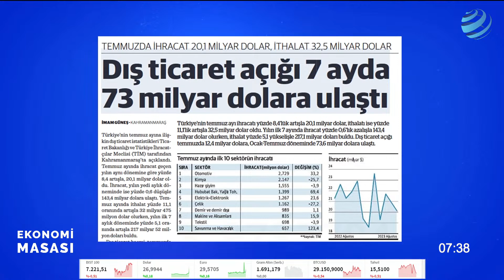Enflasyon Canavarı Yeniden Hortladı! Dövizde Sancı Yaşanabilir | Vahap Munyar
Enflasyon, temmuzda piyasa beklentilerine paralel olarak aylık yüzde 9,5 geldi. Son vergi ayarlamalarına bağlı olarak aylık TÜFE, Ocak 2022'den bu yana en hızlı artışı ortaya koydu. Yıllık enflasyon ise yüzde 47,8'e yükseldi.

Enflasyon canavarının yeniden hortladığını belirten Vahap Munyar, dövizde sıkıntı yaşanabileceğini ve dolar kurunda olası beklentileri Berfin Çipa ile Ekonomi Masası'nda değerlendirdi.